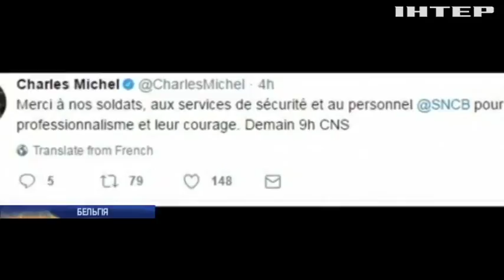Теракт у Брюсселі: на залізничному вокзалі чоловік підірвав бомбу